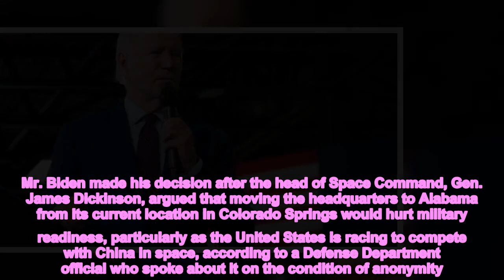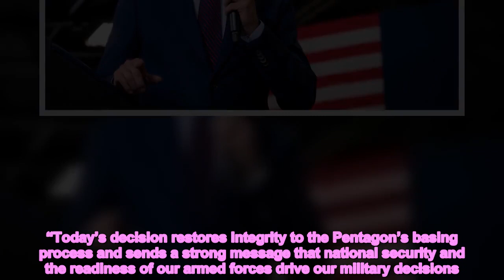Biden Cancels Space Command Move to Alabama Amid Tuberville Feud